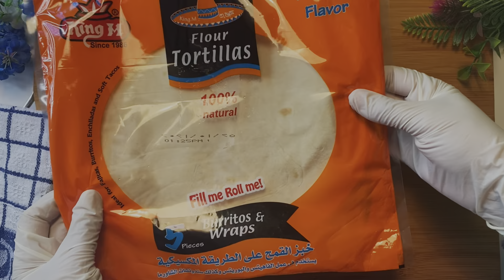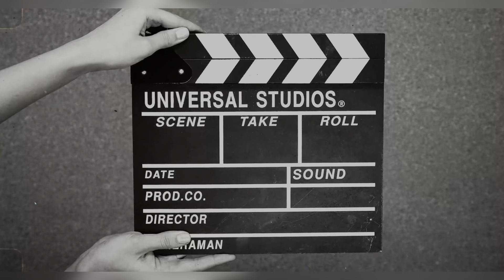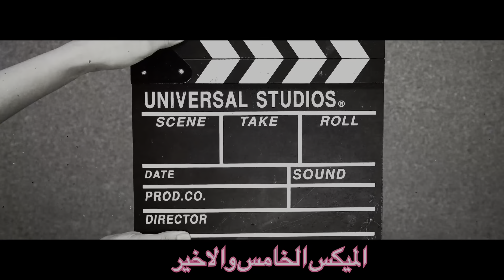فطار سريع وسهل_٥افكار لساندوتشات لفطور سهل وسريع _تورتيلا التيك توك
ساندوتشات الترند والتيك توك ساندوتشات التورتيلا